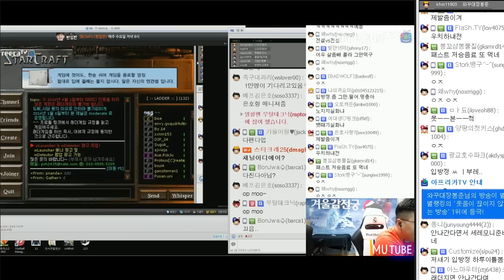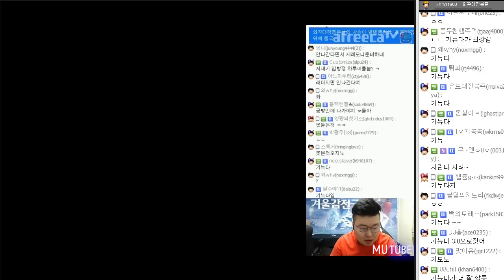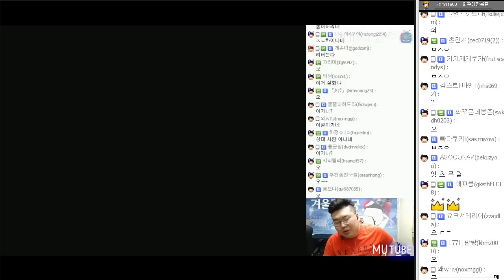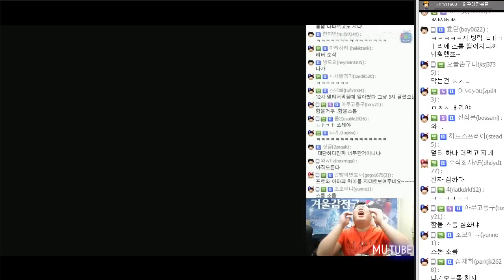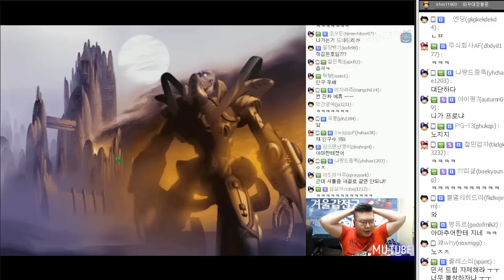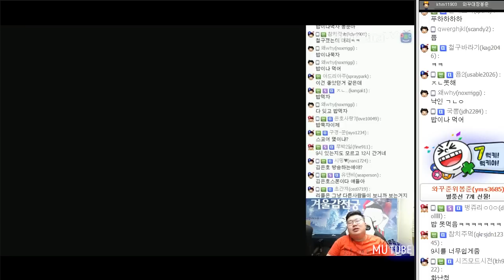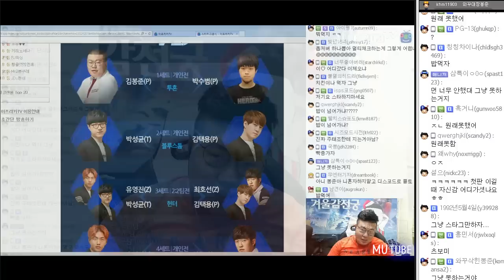vs김은호 | 새로 등장한 아마추어계의 초고수 (17.02.23 #3) 봉준 Starcraft